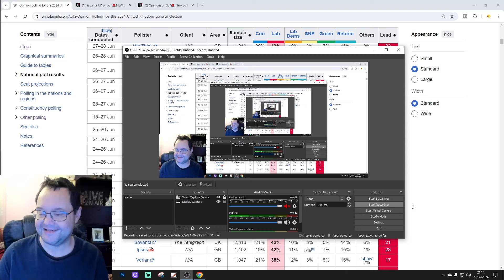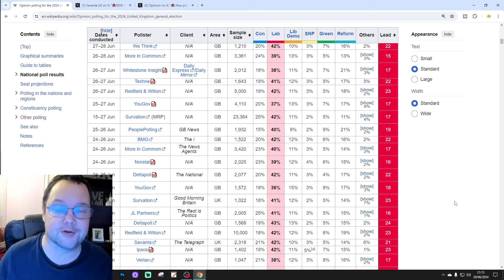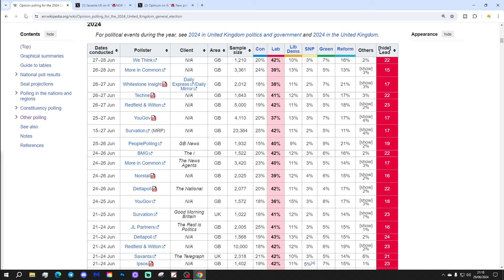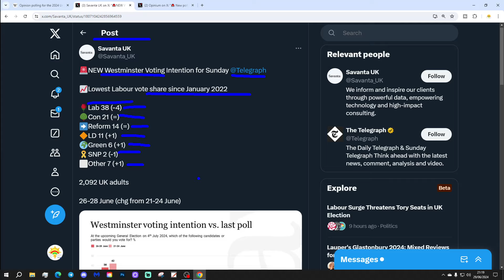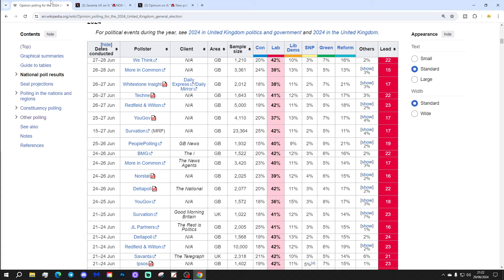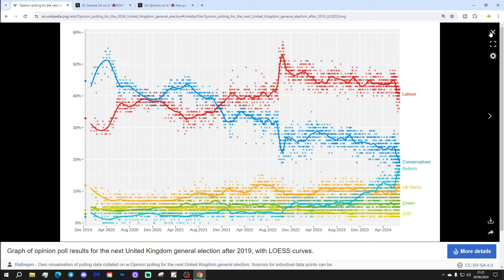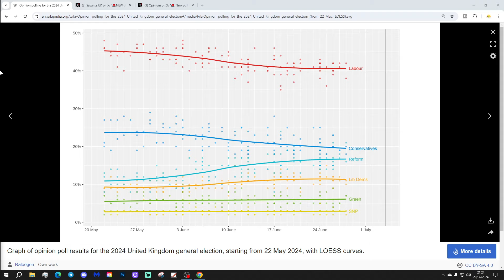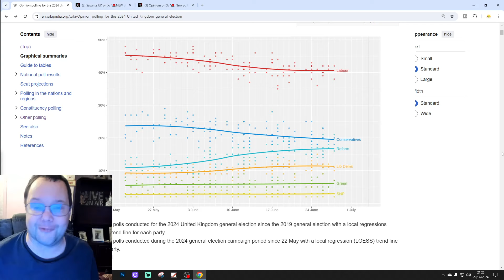General Election 2024: Final Saturday Night Polling Round-Up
Welcome to the final Saturday night polling round-up for the 2024 UK general election!

This video will be going through all the opinion polls conducted by BPC registered pollsters that were released today.